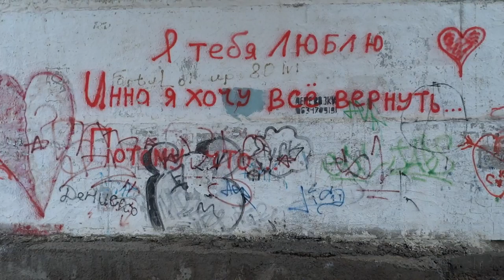Така любов, 14.12.2015 Харьков